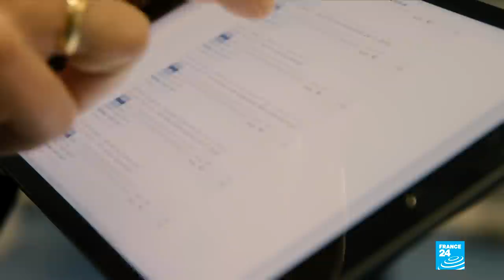Katarina Barley : "On n'a plus le temps d'obtenir un bon accord de Brexit"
Dans une Union européenne particulièrement perturbée par les négociations sur le Brexit et la seconde vague de Covid-19, la présidence tournante de l'UE échoit à l’Allemagne. Pour parler de ces multiples défis à relever et faire le bilan de cette année, nous recevons Katarina Barley, vice-présidente du Parlement européen, membre du parti social-démocrate allemand (SPD) et ancienne ministre de la Justice.